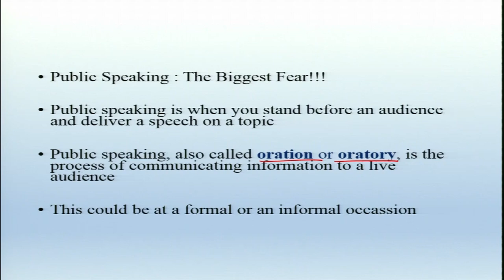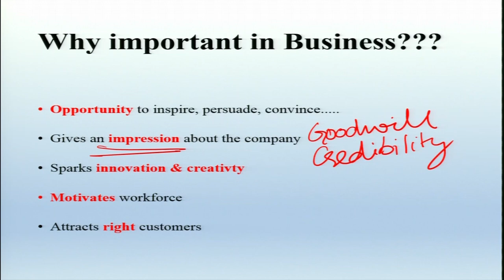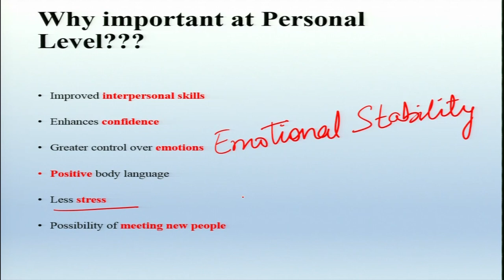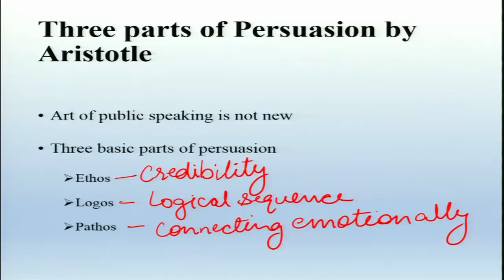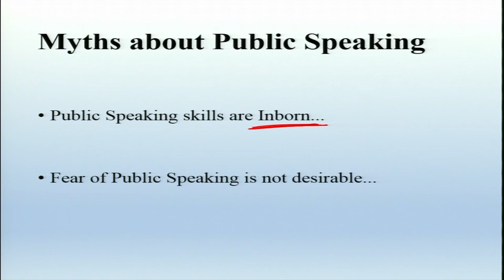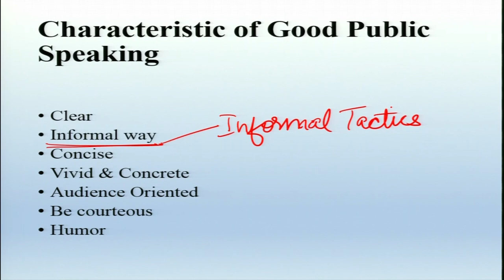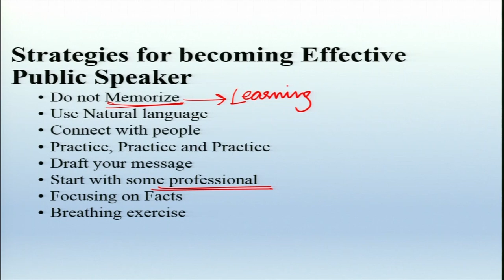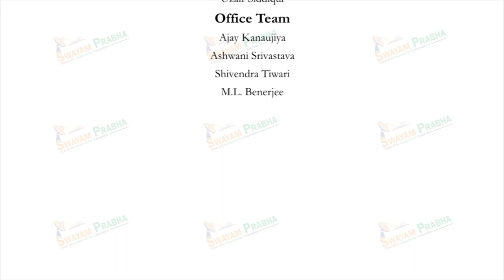Public Speaking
Subject:HSS